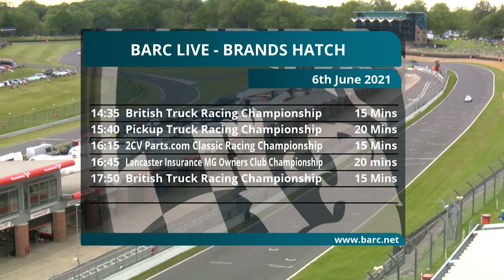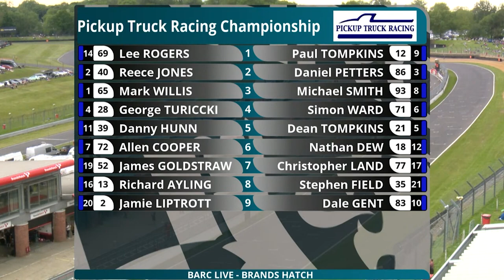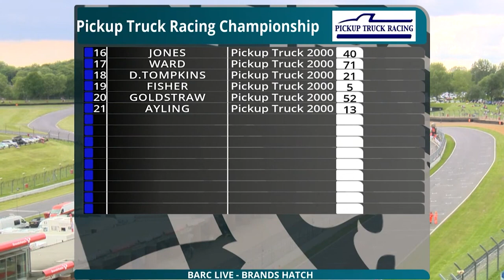Pickup Truck Racing Championship | Brands Hatch - Race 2 | 2021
Race two from the Pickup Truck Racing Championship sees another closely-fought battle play out around the iconic Brands Hatch Indy circuit.